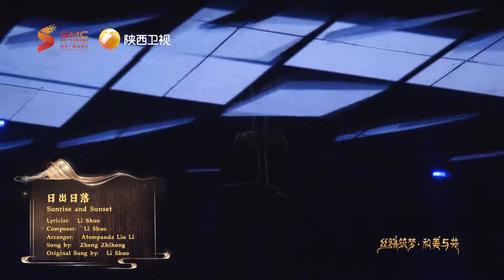春晚｜郑智鸿翻唱《日出日落》,柔声唱腔悠扬入耳【2022丝路春晚】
► 节目介绍：2022陕西丝路春晚 将国潮文化与世界艺术进行深度融合,为全球观众带来一场具有中国年味,充满丝路风情的视听盛宴。